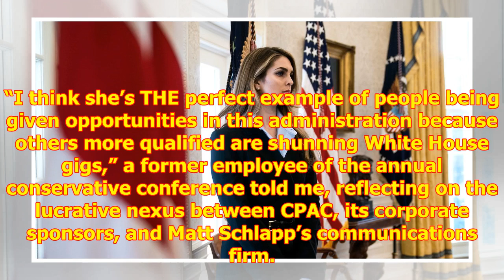Hope (Hicks) Has Left the White House and All Hell Is Breaking Loose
Hope Hicks watches as Trump sp...